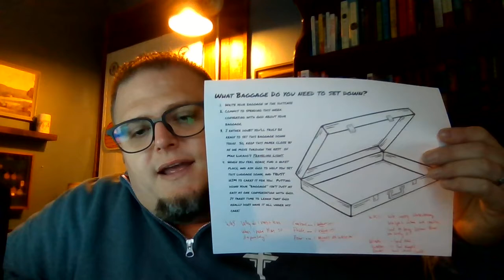Word for the Week Traveling Light Week 3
Weekly Book Study Series from Cornerstone Faith Community Church, Bloomingdale, Illinois.  Working through Max Lucado's Traveling Light. Chapter 3.